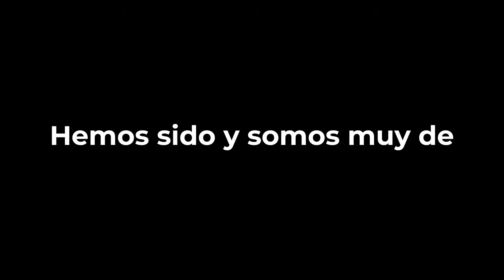Muy de Jaca | Presentación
Vídeo de presentación realizado para la nueva marca comercial de Acomseja, Muy de Jaca.

Muy de Jaca no es solo una marca, en ella se reúne un sentimiento común para los jacetanos y amantes de Jaca y la Jacetania.

Un vídeo realizado en conjunto con Ale Jarne (creador de la marca y guión) e Iván Escribano (material).